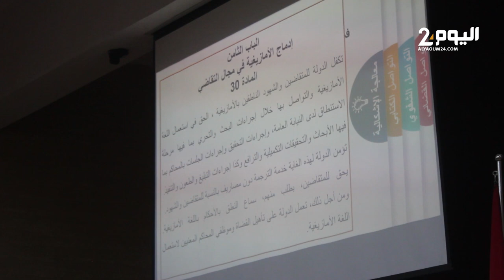أطـر بوزارة العـدل تكشف تقدم إدمـاج الأمازيغـية في محـاكم سـوس